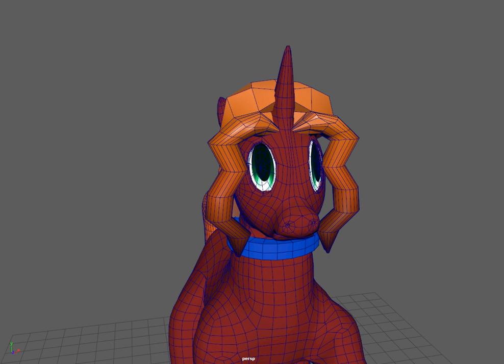W.I.P Unicorn Part 4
Work in progress of my unicorn which is for my uni work and game design